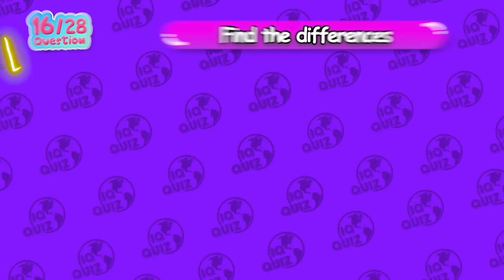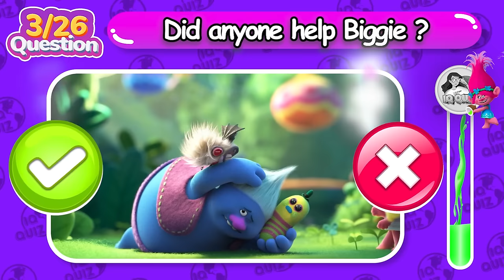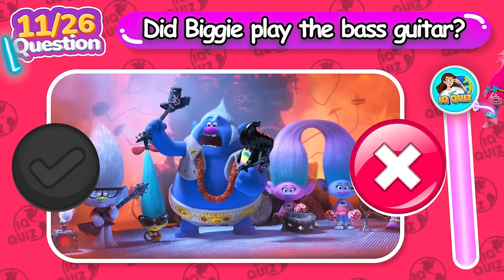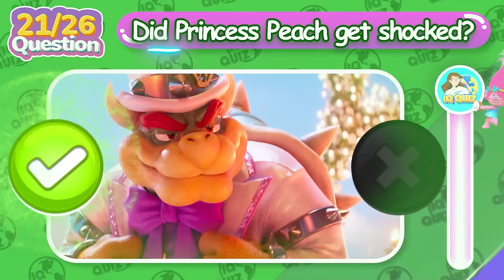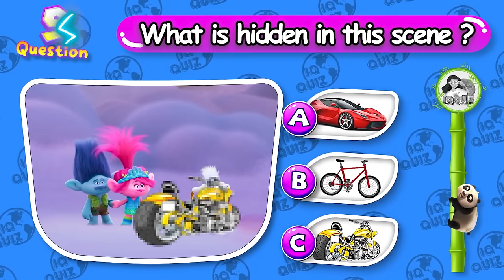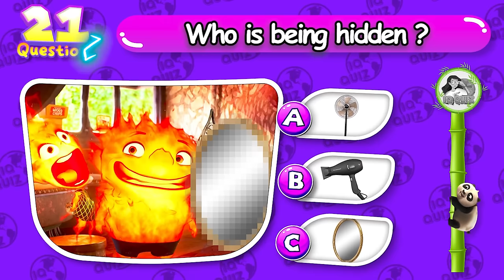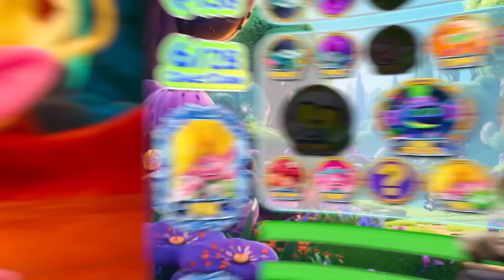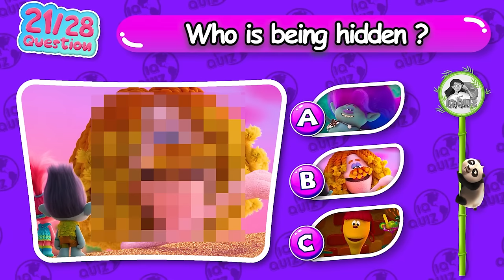Guessing Trolls Band Together Challenge | Only 1% Can Pass This Challenge!!!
Prepare for the ultimate test of Trolls knowledge in our latest video, "Guessing Trolls Band Together Challenge | Only 1% Can Pass This Challenge!!!" 🌟🧠🔍 In this exhilarating challenge, we present a series of perplexing puzzles and enigmatic riddles straight from the Trolls Band Together universe.

But here's the catch! This challenge is designed to be exceptionally difficult, with only the sharpest minds and most dedicated fans having a chance to succeed. Can you beat the odds and emerge victorious?

Join in the guessing games, share your progress, and prepare to push the limits of your Trolls expertise. Ready to prove you're in the top 1%? Join IQ Quiz in this exhilarating and exclusive guessing adventure! 🌈🎩🎥